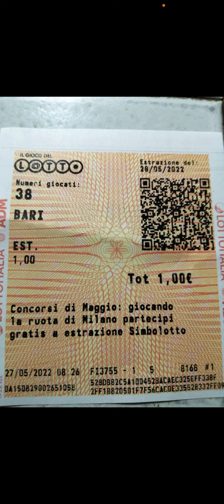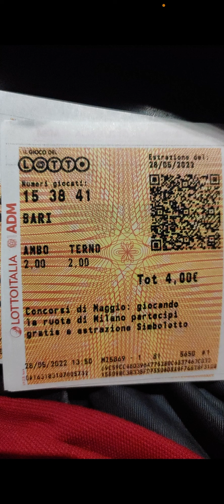PRIVE’!!ANCORA COLPACCIO A COLPO SECCO!!STREPITOSO!!METODO LOTTO SUPER VINCENTE!!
Per info su come entrare a far parte del prive’,contattatemi via whatsapp al numero:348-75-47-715